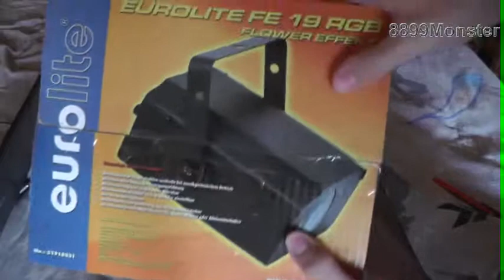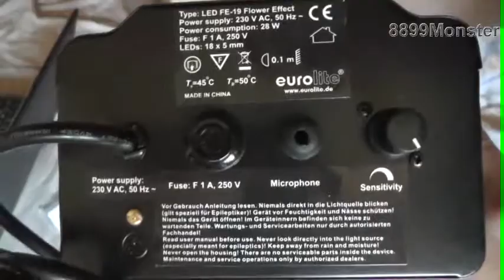Unboxing Eurolite FE 19